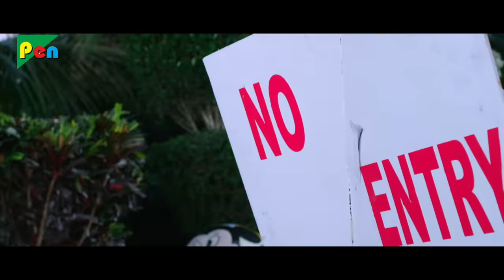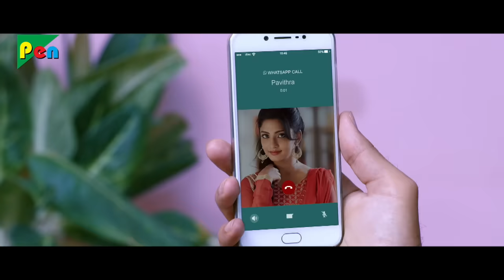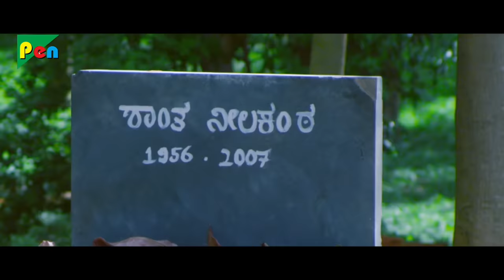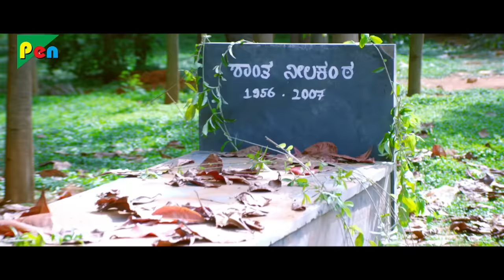Independence Day Special | Jana Gana Mana (Majaal) New Released Action Hindi Full Dubbed Movie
Jhansi, a highly efficient police officer, sets out to fight against a notorious criminal in Madikeri. However, the battle seems more challenging than what she had imagined.

Director: SHASHIKANT ANEKAL
Producer: SAMBA SHIVA REDDY
Star Cast: AYSHA, RAVI KALE, KURI RANGA
Written By: SHASHIKANT ANEKAL
Film Title: JANA GANA MANA